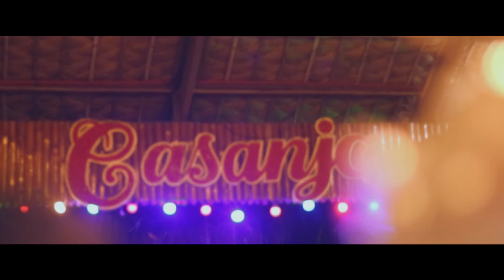Batch Bonding!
Song: Ezra Vine - Celeste